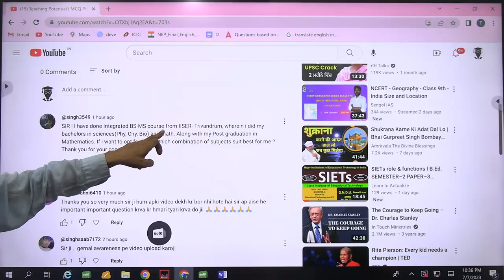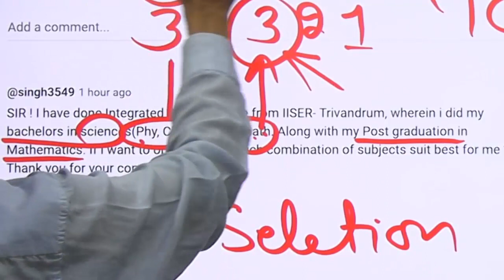Bachelor in Science PG in mathematics l Best combination for TGT and PGT l B.Ed. Admission l